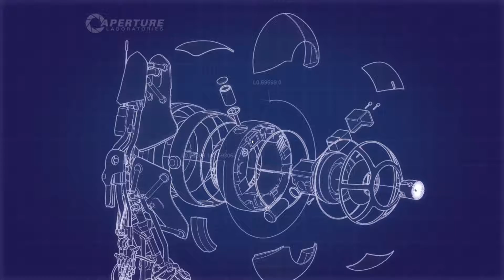Portal 2 Co-op with brother Part 2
Playing Portal 2 with Wes, while Matt watches through Steam.
There may have been alcohol involved.